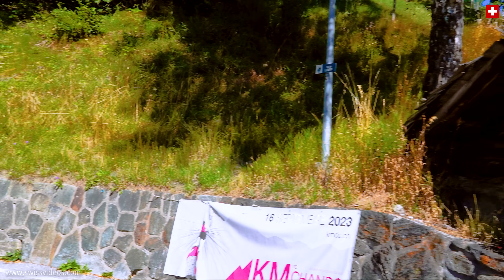🇨🇭 Beautiful Swiss Journey through the Charming Swiss Villages of Grimentz and Zinal in Valais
We present the world's most beautiful country! switzerland swiss ❤️❤️❤️

Zermatt Switzerland lies at the foot of the Matterhorn, and its tourist development is closely linked to what is probably the most famous mountain in the world. The car-free holiday resort has retained its typical character and offers almost unlimited excursion options.

The location of Zermatt at the foot of the Matterhorn and in the middle of an enormous hiking and ski region makes it one of the world's most attractive vacation villages. The ski region encompasses 54 mountain railways and lifts as well as 360 kilometers of pistes. The region called "Matterhorn glacier paradise" is Europe's largest and highest lying summer skiing region. Numerous national ski teams train here in the summer.

The Matterhorn and Switzerland are inseparably linked to each other. The pyramid shaped colossus of a mountain, which is very difficult to climb, is said to be the most-photographed mountain in the world. The Klein-Matterhorn ("Little Matterhorn"), which can be reached via a funicular, lies adjacent to the Matterhorn.

In summer, marvel at the reflection of the Matterhorn on the surface of the Riffelsee and enjoy great hiking trails and cycling routes on this adventure mountain. In winter, the beautiful tobogganing run from Rotenboden to Riffelberg is just one of the experiences on offer, with sunny pistes, a children’s ski park and snowball fights on the winter hiking trail all sure to delight both young and old.

The region is legendary amongst mountaineers: the Haute Route, a challenging international route that takes several days to complete, leads from Mont Blanc to Zermatt. Over 400 kilometers of hiking trails lead through and out of the Matter Valley, including the mule traders' trails, which date back to the 13th century (a part of these paths is paved).

Matterhorn (4,478 a.s.l.) - Symbol for Switzerland at a glance
The first ascent of the Matterhorn in the year 1865, which cost the lives of four out of seven alpinists, changed the region (which had been isolated until then) forever. The Matterhorn became world-famous, and ambitious mountaineers aspired to climb it.

Even today the ascent of the Matterhorn is very challenging and can only be achieved by expert mountaineers with excellent equipment and a competent guide. At the foot of the most popular route stands the Hörnli Hut at 3,260m, home to the Matterhorn Base Camp (reopened in 2015 after a full renovation) and the Matterhorn mountain inn.

One has a fantastic view of the world's most photographed mountain from the Klein-Matterhorn (Matterhorn glacier paradise), which is only separated from the Matterhorn by the Theodul Pass and Glacier. Visitors can board the aerial cable car in Zermatt. The mountain station at 3820 meters above sea level is the highest cable car station of the Alps.

Surrounded by no fewer than 29 peaks above 4,000 meters, such as the majestic Matterhorn and the Dufourspitze as well as the third-longest glacier of the Alps, Gornergrat rewards visitors with unparalleled views.

🎥 Swiss